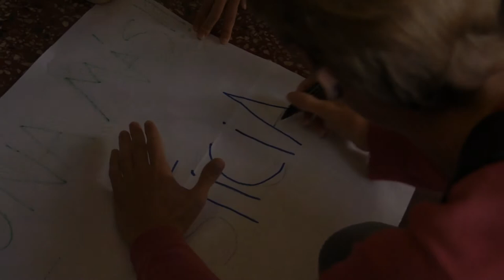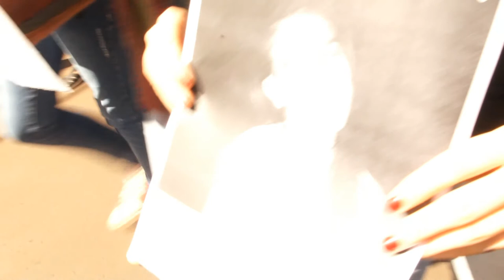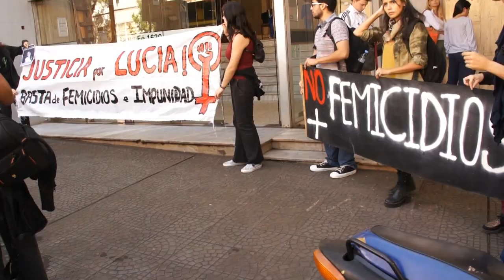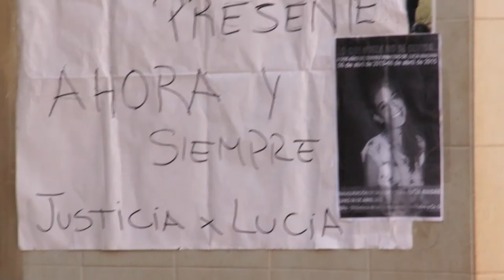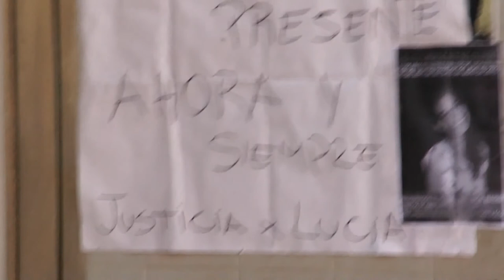Marcha x los 2 años de impunidad para Lucía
El pasado lunes 6 de abril, luego de la conferencia de prensa y el descubrimiento de la placa en la biblioteca de la F.H. y C.S. de la UNaM, con el nombre de Lucía Maidana; estudiantes, amig@s y compañer@s, el Movimiento Cecilia Rodriguez, el Colectivo de acción contra las violencias de género y algunos policías infiltrados, marcharon por las calles posadeñas para recordar a la sociedad, los dos años de impunidad.
Llegaron hasta el juzgado de Instrucción n° Uno donde se lleva adelante la causa, y donde la hermana de Lucía se expreso agradeciendo a tod@s l@s que la acompañan.